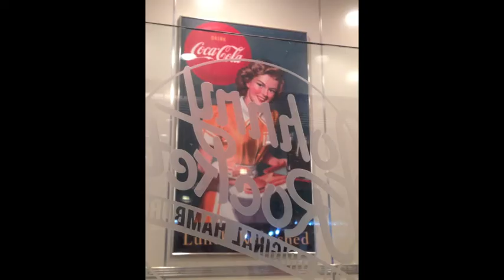passion 2014 2